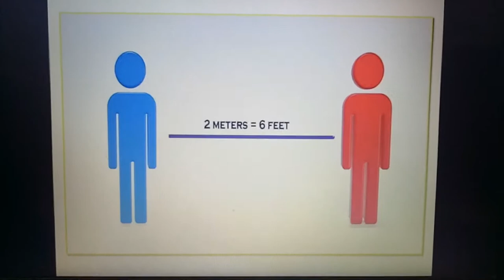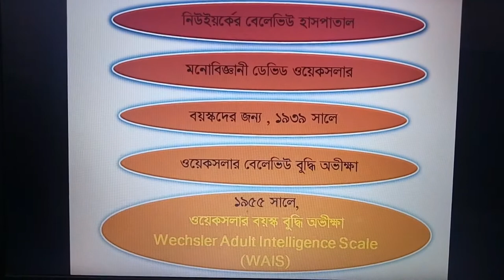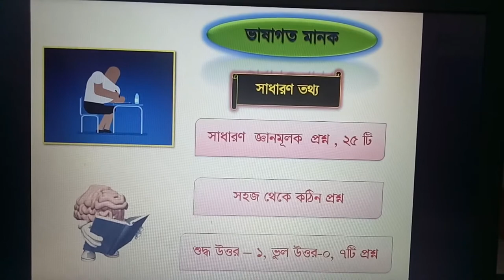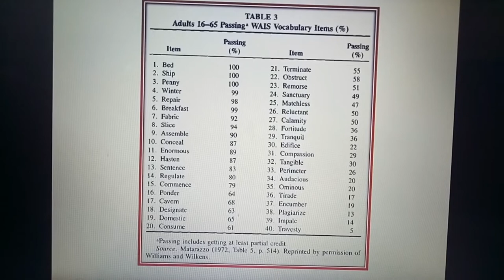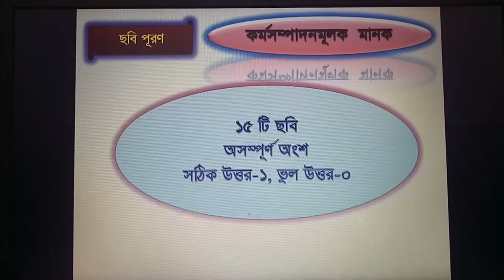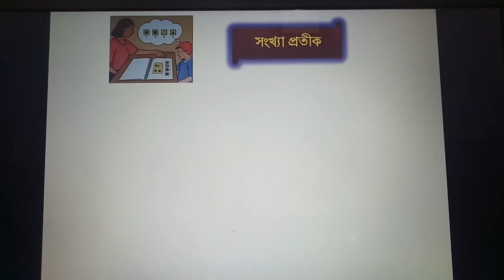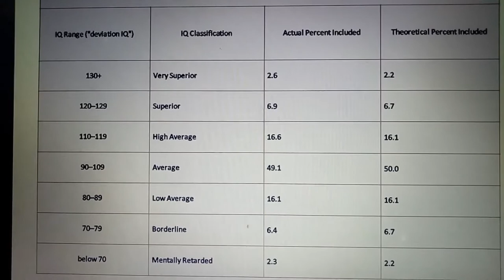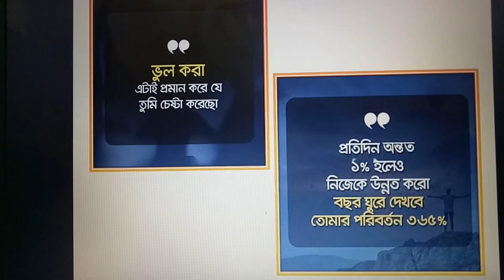Psychology 2nd Paper। Chapter: 01(Intelligence)। Topic: Wechsler Adult Intelligence Test